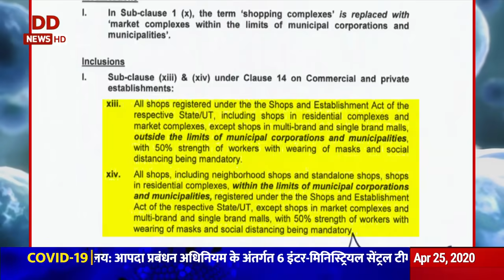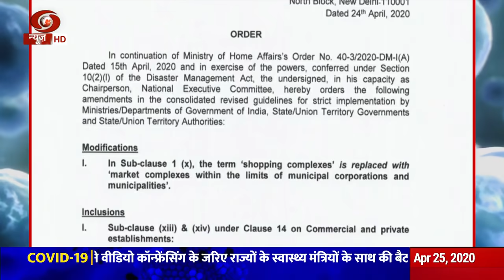Ministry of Home Affairs आज से देशभर में खुलेंगी गैर जरूरी सामान की दुकानें शर्तों के साथ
Ministry of Home Affairs आज से देशभर में खुलेंगी गैर जरूरी सामान की दुकानें शर्तों के साथ || भारत सरकार का आदेश
MHA issues new guidelines on lockdown Local shops can open with conditions other lockdown restrictions remain.
Produced By :- DD News
दूरदर्शन के सौजन्य से Courtesy of Doordarshan